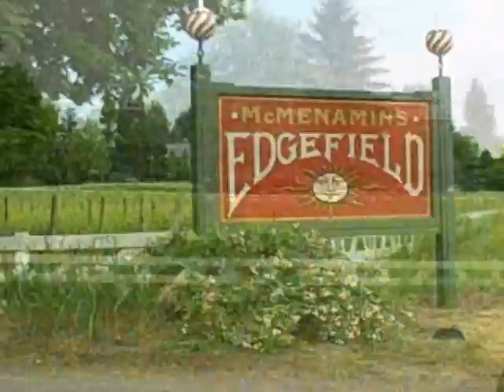Entrance & Surrounding Gardens